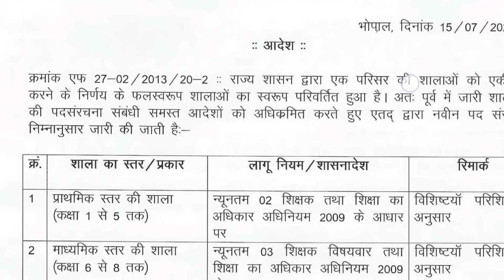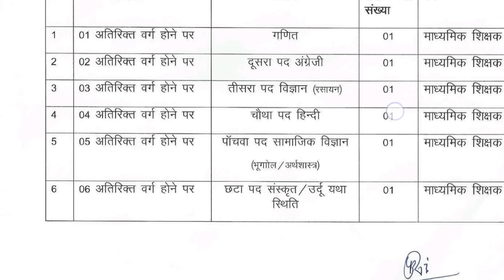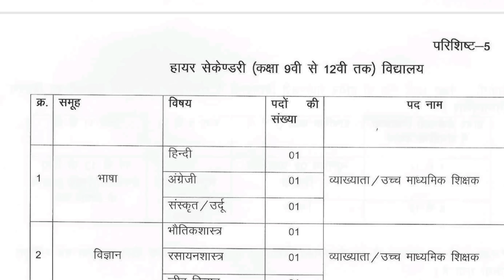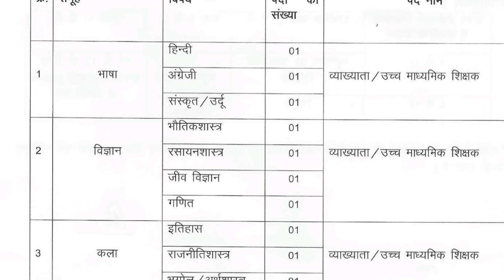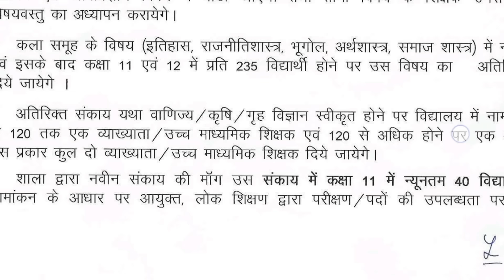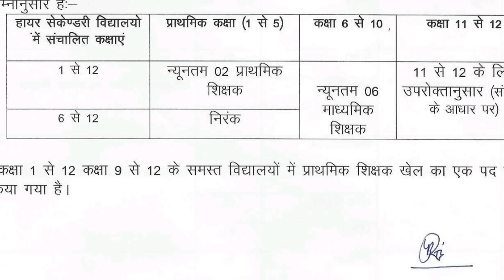मध्य प्रदेश स्कूल शिक्षा विभाग नवीन पद संरचना आदेश || mp teacher latest update